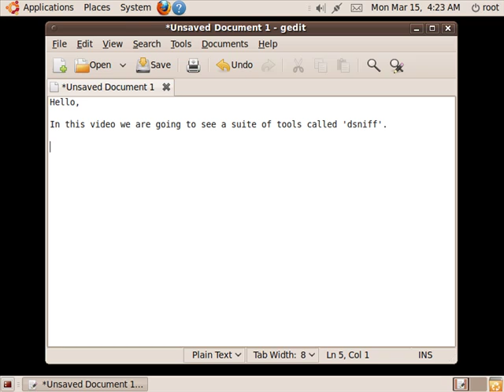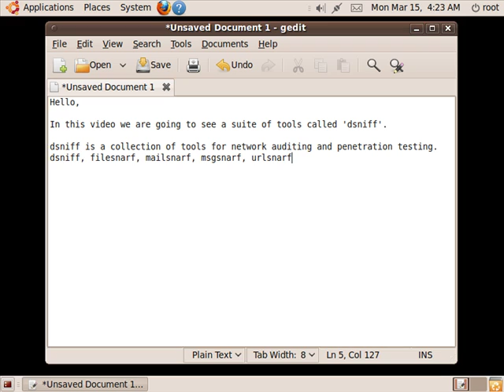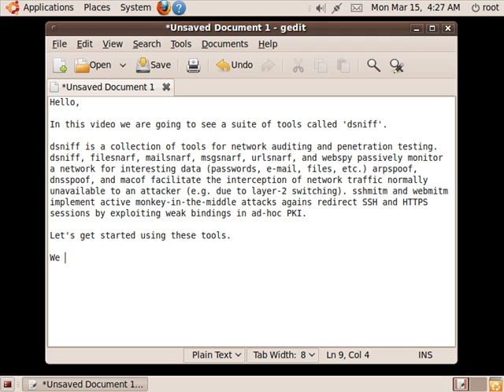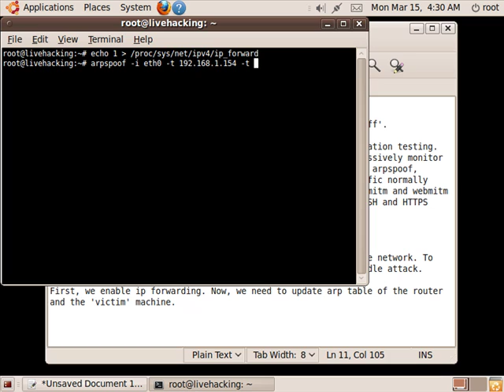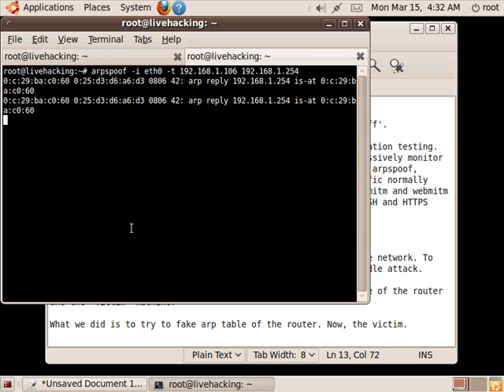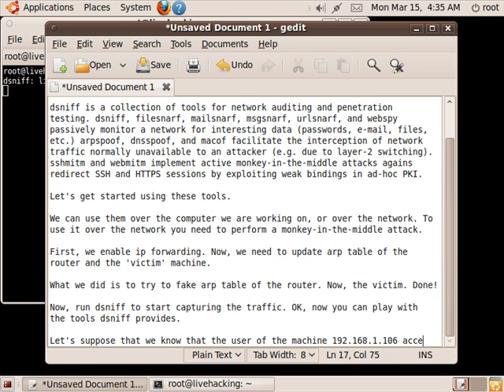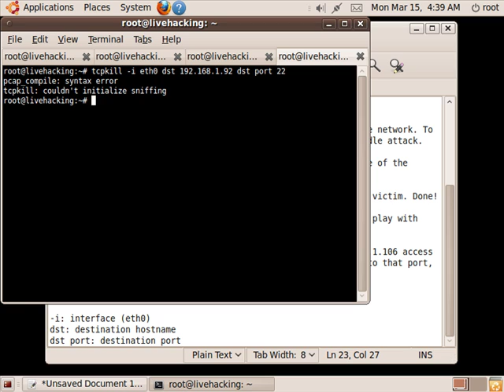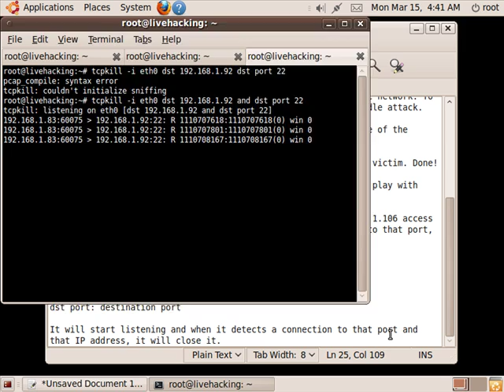dsniff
LiveHacking.Com educational and ethical hacking videos.

Dsniff is a collection of tools for network auditing and penetration testing. dsniff, filesnarf, mailsnarf, msgsnarf, urlsnarf, and webspy passively monitor a network for interesting data (passwords, e-mail, files, etc.). arpspoof, dnsspoof, and macof facilitate the interception of network traffic normally unavailable to an attacker (e.g, due to layer-2 switching). sshmitm and webmitm implement active monkey-in-the-middle attacks against redirected SSH and HTTPS sessions by exploiting weak bindings in ad-hoc PKI.